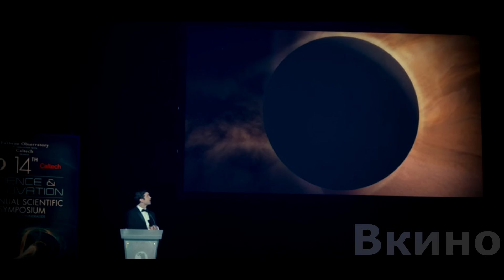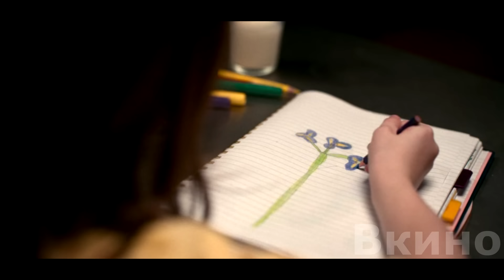Космонавты возвращаются на Землю и обнаруживают лишь безжизненную пустыню